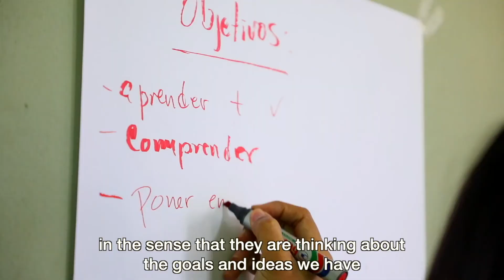Tierra Nueva Nicaragua and ACODEA 2018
The cooperative Tierra Nueva was established in 1997 with 23 members to market better prices for their organic coffee. At that time, farmers had to accept high variations in the market price as middlemen were the only buyers rotating through the villages.
A lot has changed in the last 20 years and a new collaboration with ACODEA, an agri-agency that helps to achieve Agriterra’s goals in Latin America, promises new improvements.